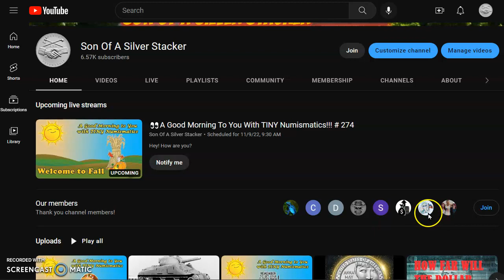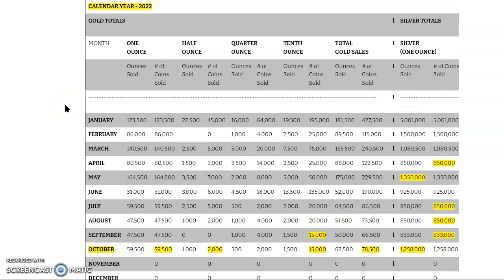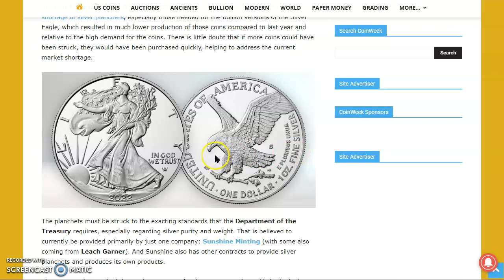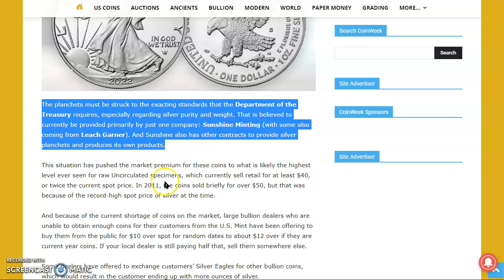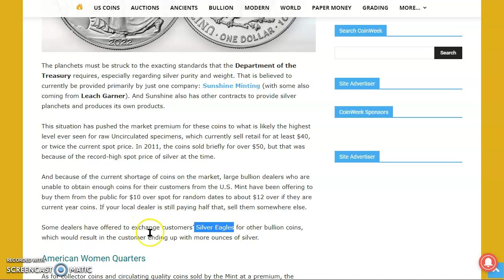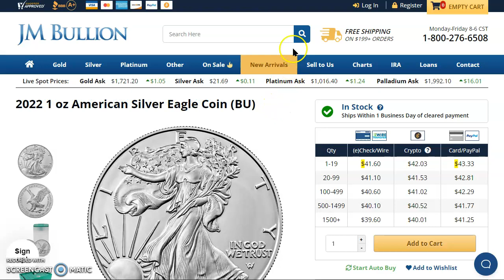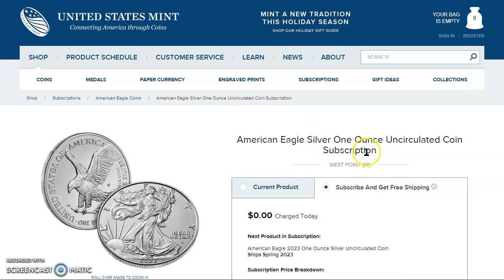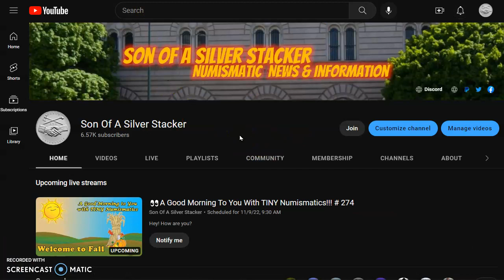2023 American Silver Eagles Are Sold Out!!!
Welcome, in today's video we ask you to join us at APMEX to look at the live spot prices. Next, we make the observation that the 2023 American Silver Eagles sold by the US Mint were already sold out by mid-September 2022.

The Coin Analyst: 2022 U.S. Mint Winners

Email Son Of Silver Stacker